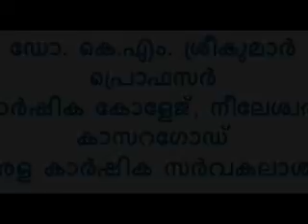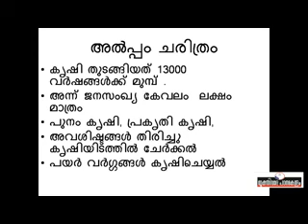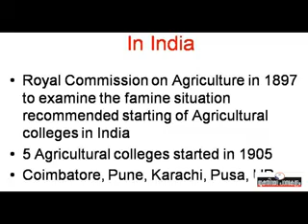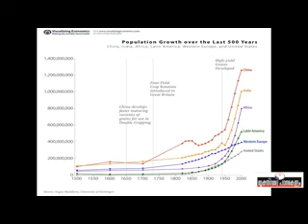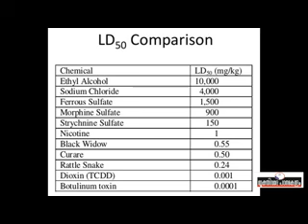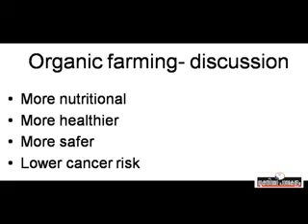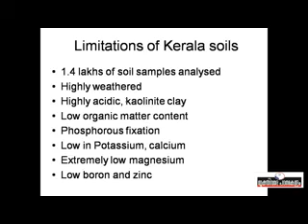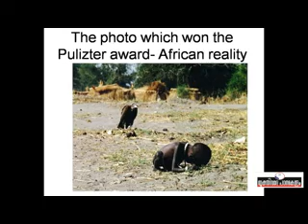ജൈവകൃഷി സത്യവും മിഥ്യയും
The untold story revealing the false claims of organic farming.